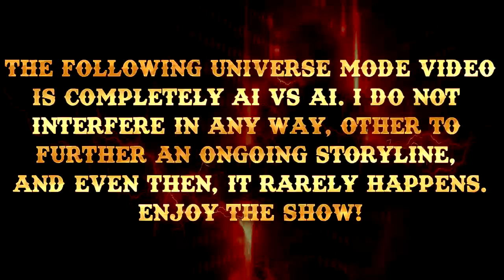WWE2K19 Universe Mode - SWF Revolver Episode 03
We're trying a new way of doing things here on Revolver. Let us know if you like it or not!